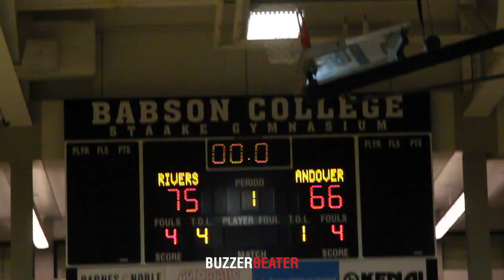#1 Freshman in the Country Terrance Clarke WENT OFF for 27 - Full Highlights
#1 Freshman in the Country Terrance Clarke WENT OFF for 27 Points and Gets Rivers the Win - Full Highlights